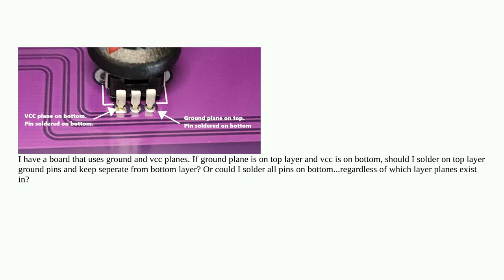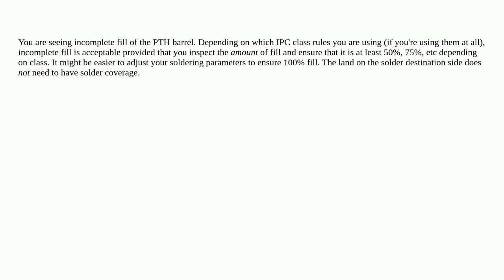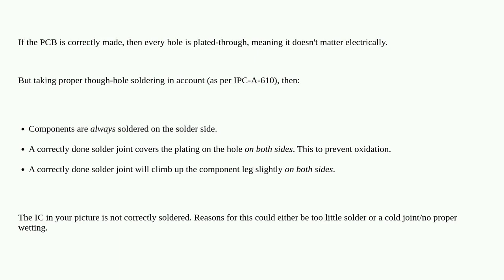Electronics: Soldering ground plane top vs bottom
Soldering ground plane top vs bottom

A special thanks goes out to the awesome community

  soldering circuit-design pcb circuit-analysis